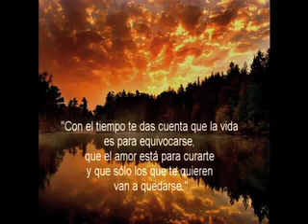Mi Valle Show #33